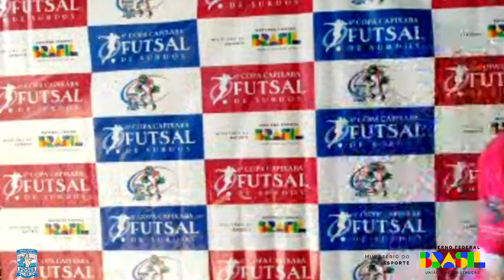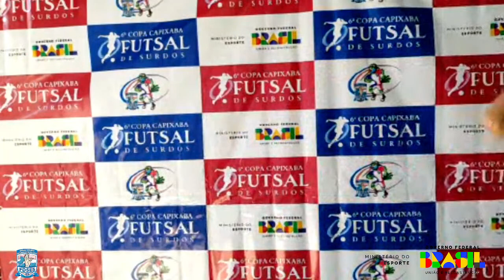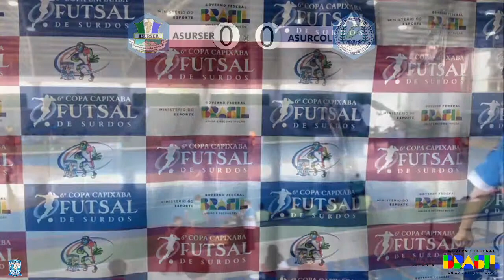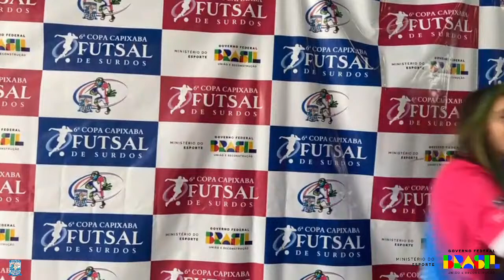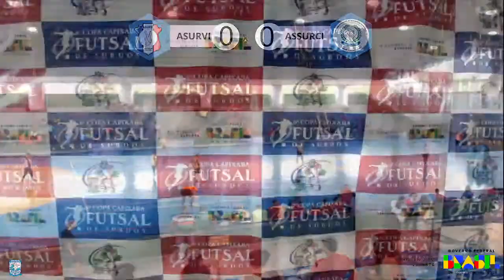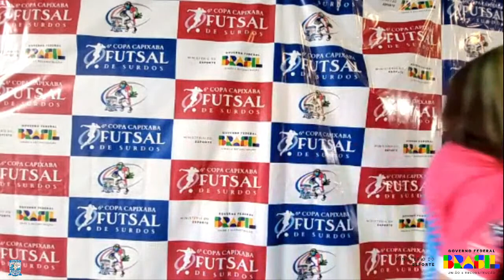6º Copa Capixaba Futsal de Surdos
A Federação Desportiva de Surdos do Estado do Espírito Santo confirma a realização da Primeira Etapa da Copa Capixaba de Surdos Masculino, para o dia 02 de julho de 2023, em Jacaraípe, Serra/ES. Sob organização da Federação Desportiva de Surdos do Estado do Espírito Santo (FDSES), este evento contará com os recursos do Termo do Fomento do Ministério do Esporte, através da Emenda Parlamentar do Deputado Amaro Neto. Com a participação das equipes Associação dos Surdos de Cariacica - ASC, Associação dos Surdos de Serra - ASURSER, Associação dos Surdos de Colatina - ASURCOL, Associação dos Surdos de Cachoeiro de Itapemirim - ASSURCI e Associação de Integração dos Surdos de Vitória - ASURVI.

Promoção e Organização: FDSES

Fomento: Ministério do Esporte (TF 928398/2022)

As equipes devem cumprir os prazos do cronograma estipulados abaixo.